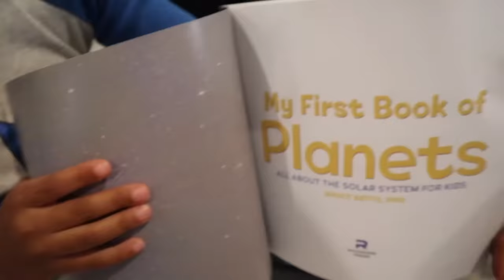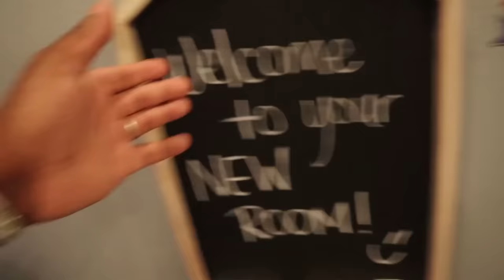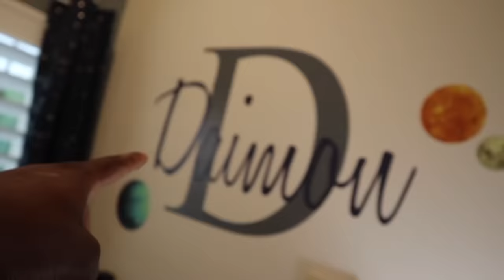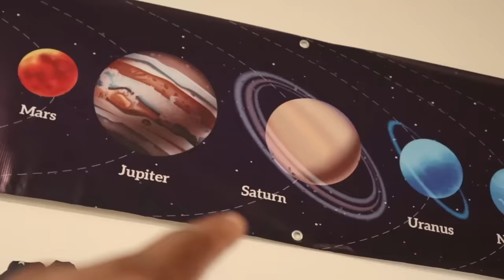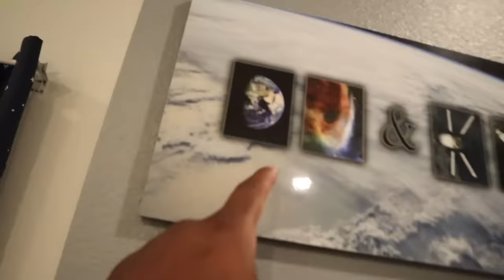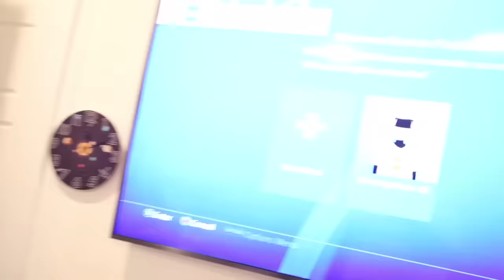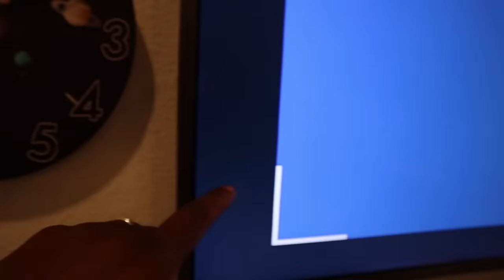SURPRISING DJ & KYRIE WITH AN EXTREME ROOM MAKEOVER | THE PRINCE FAMILY CLUBHOUSE